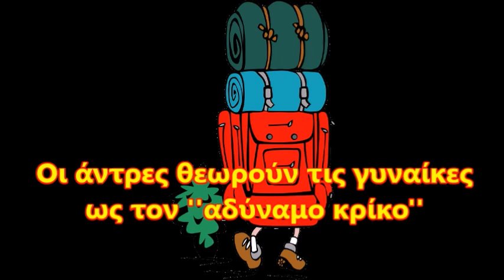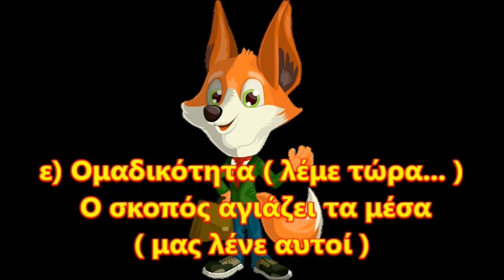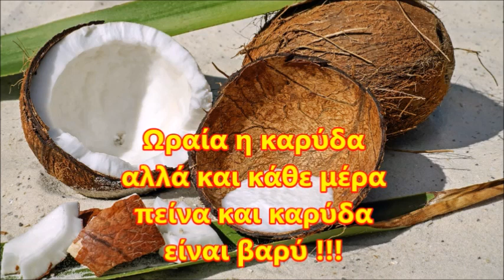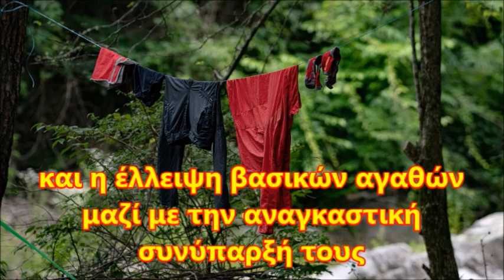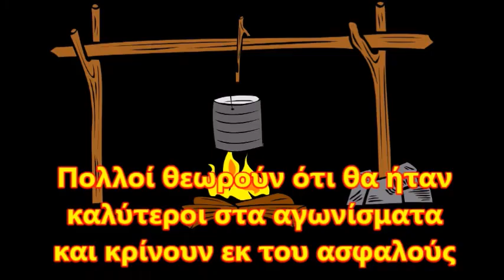SURVIVOR παιχνίδι επιβίωσης με χιούμορ κι αλλιώς 2021 Ελλάδα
Ένα τηλεοπτικό προϊόν με εκατομμύρια τηλεθεατές
Για να το παρακολουθούν, σημαίνει πως βρίσκουν
κάποιο ενδιαφέρον σ' αυτό.  Ο κάθε άνθρωπος
το βλέπει για δικούς του λόγους, που ίσως δεν είναι
και τόσο άμεσα εμφανείς, ακόμα και στον ίδιο
Θα μπορούσε να ονομαστεί
και τηλεοπτικό ψυχολογικό προϊόν.-